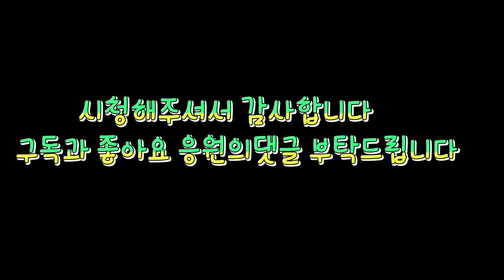허탕시리즈~1편 정화조막힘 안막혔어요^^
앞으로 허탕 시리즈도 기대해주세요~